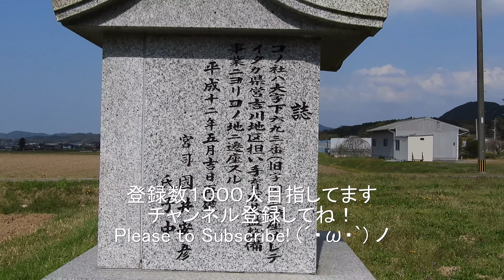須賀神社 Suka Shrine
他動画↓
ﾖﾛｼｸ─ﾟ+｡d(≧∇≦)ﾟ+｡─ｯ♪